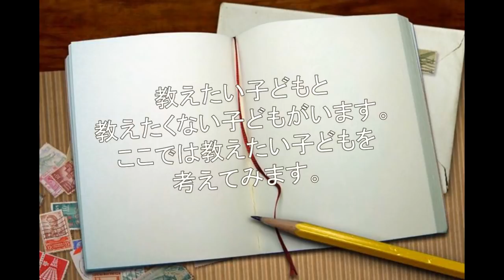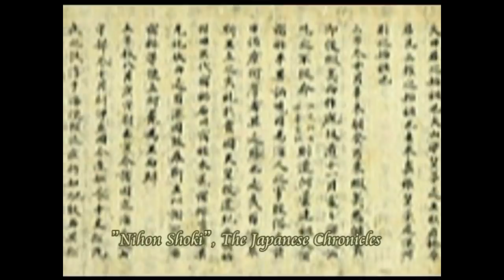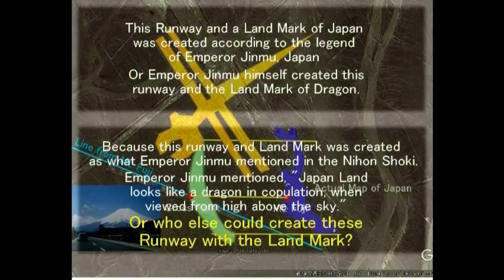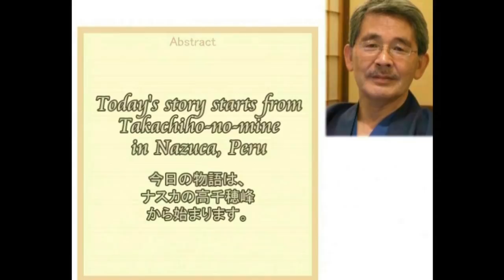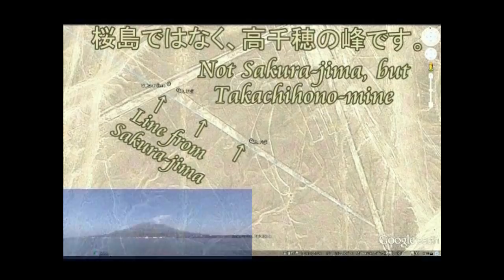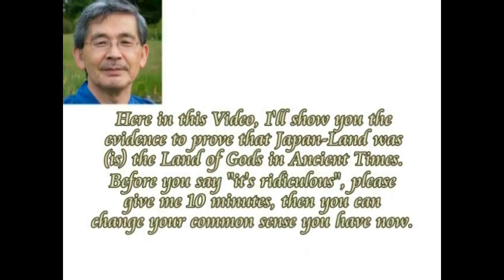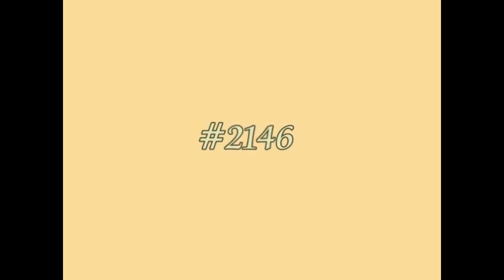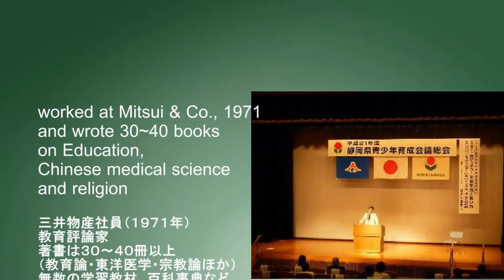0936 Video Diary ビデオ日誌「私が出会った、すばらしい子どもたち」＋金原くんの経験した豪雨事件by Hiroshi Hayashi, Japan